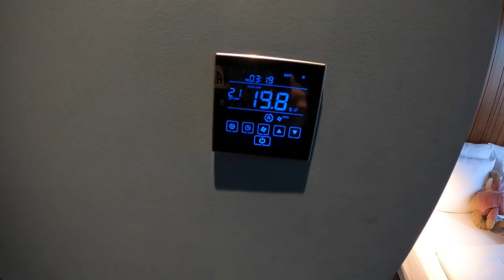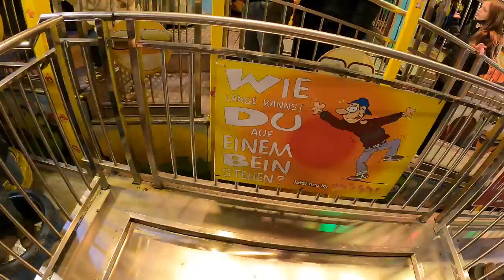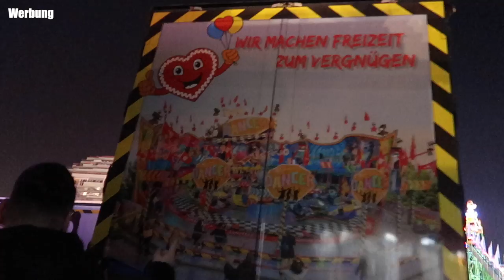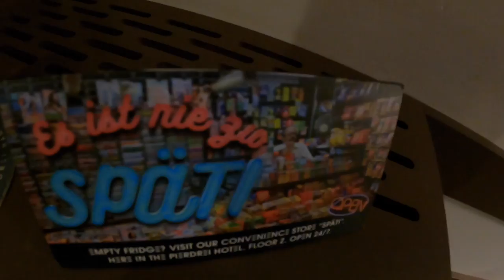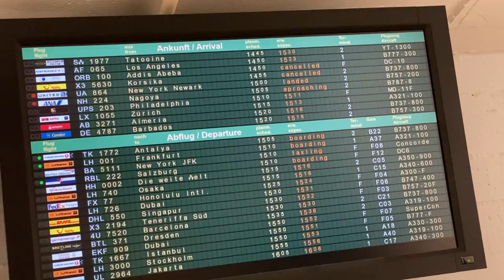Backstage beim DOM Dancer! | Winterdom Hamburg 2022 | Vlog #336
Wenn sich die Kirmes-Saison im eigenen Bundesland schon dem Ende entgegen neigt, muss man sich Alternativen suchen. Gut, dass Hamburg noch bis in den Dezember seinen 4 wöchigen Winterdom feiert.

Und dieses feiern kann man in diesem Jahr wohl wörtlich nehmen. Der Hamburger Dom war an unserem Besuchstag so voll wie wir ihn selten erlebt haben. Begleitet uns bei einer Runde über den Winterdom 2022, zudem besuchen wir auch noch das neue Yullbe Wunderland VR (Virtual Reality), berichten von unserem ersten Yullbe Pro Erlebnis und schauen uns natürlich auch im Miniatur Wunderland selbst nochmal ein wenig um und zeigen euch ein paar Impressionen von dort.

Ich wünsche euch nun viel Spaß beim Ansehen des Videos und freue mich über eure Bewertungen und Kommentare! ☺️